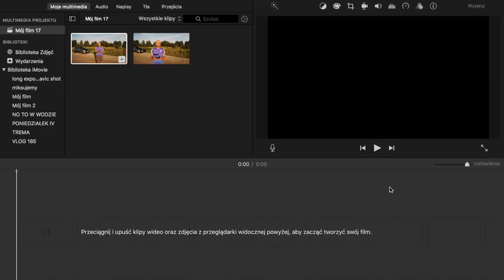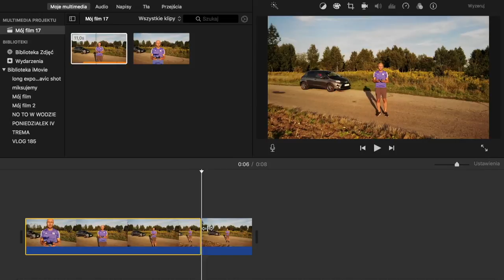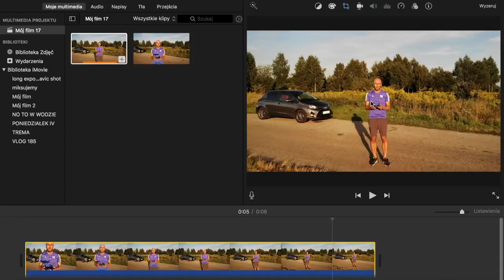ZOOM DOLLY czyli Vertigo Effect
W tym epizodzie omawiam własne doświadczenia i obserwacje dotyczące efektu Vertigo, czyli nadchodzącego trybu Mavica 2: Zoom Dollly.
Temat pojawił się na moim Vlogu, lekko go przekształciłem i jest.

Jeżeli macie inne doświadczenia, prośba  o komentarze pod filmem.

Anonsuję też oficjalnie mój autorski kurs online - dla uważnych mooocna promocja,